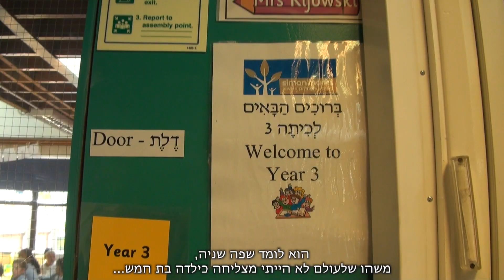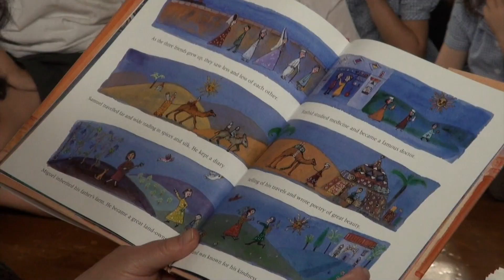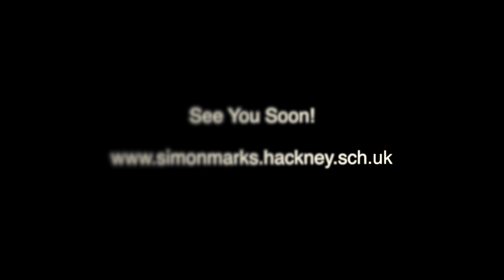Welcome to Simon Marks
This video is about simonmarks 6